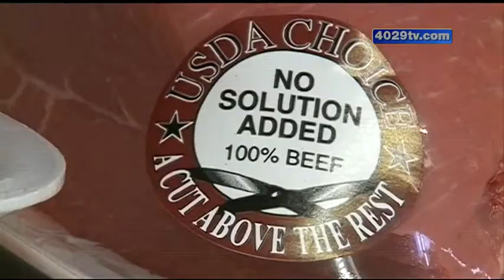Harps is taking a bold approach to how they sell meat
40/29's Tony Russell went inside Harps Food Stores to show us what the company says, makes their product so different